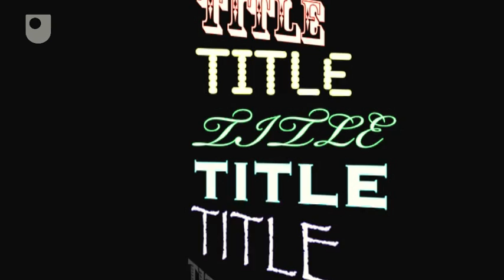Adding Text to Video - The Final Cut (5/7)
Titles and visuals are a quick and simple way to give the audience more information.